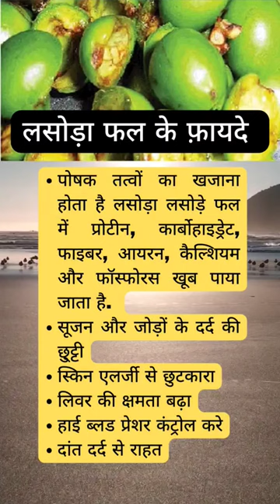लसोड़ा फल के फ़ायदे